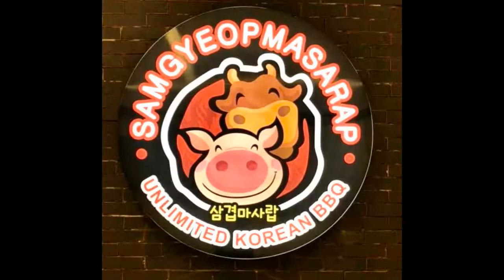Corporate Partner sumgyeopmasarap